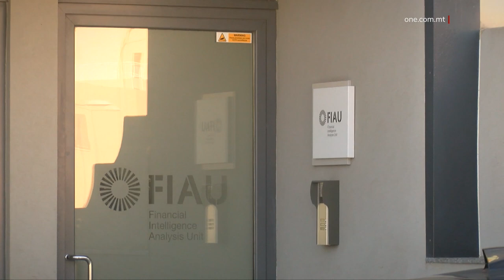TMIEN SNIN ĦABS WARA LI NSTAB ĦATI TA’ SERQA BL-ARMI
ONE.COM.MT • Se ngħaddu issa għal xi aħbarjiet mill-Qorti fejn fost l-oħrajn raġel ingħata sentenza ta’ tmien snin ħabs hekk kif instab ħati ta’ serqa bl-armi.
F’każ ieħor, Franċiż ġie mmultat elfejn u ħames mitt ewro wara li waddab żewġt iqtates fil-baħar.

FILMAT: ARKIVJI

Raġel ta’ 36 sena ġie kkundannat tmien snin priġunerija b’rabta ma’ serqa bl-armi li seħħet f’Awwissu 2019.
Fis-serqa, li seħħet ġewwa dar fil-Belt, anzjana ta’ disgħa u sittin sena kienet sofriet xi ġrieħi.
L-imputat kien seraq ammont konsiderevoli ta’ flus u apparat eletroniku.

L-AVUKATI TA' YORGEN FENECH B'TALBA QUDDIEM IL-QORTI

L-Avukati tas-suspettat mandant fil-qtil ta’ Daphne Caruana Galizia, Yorgen Fenech, talbu biex jiġu esebiti l-laptops u l-hard drives ta’ Caruana Galizia, fejn qalu li fihom hemm evidenza importanti li tipprova l-innoċenza ta’ Fenech billi tikkontradixxi l-evidenza ta’ Melvin Theuma.

Fir-rikors ippreżentat quddiem il-Qorti tal-Maġistrati, stqarrew li Theuma kien sostna li Fenech kien ġiegħlu isib lil xi ħadd biex joqtol lil Caruana Galizia għax kienet se tippubblika storja dwar zijuh.

It-talba, li kienet iffirmata mill-Avukati Gianluca Caruana Curran, Marion Camilleri u Charles Mercieca, argumentat li l-Pulizija kellha l-obbligu li tiġbor u tippreserva l-provi kollha relatati mal-qtil, kemm favur kif ukoll kontra l-akkużat.

JINGĦAD KIF EBDA BANK MALTI MA RIED JIFTĦILHOM KONT
Ir-ristoranti ta’ Albert Buttigieg u Florinda Sultana, li huma akkużati b’ħasil ta’ flus ma tħallewx jiftħu kontijiet tal-banek hekk kif dawn kienu soġġetti għal investigazzjoni mill-FIAU.
Dan ħareġ fil-Qorti hekk kif kompliet il-kumpilazzjoni tal-evidenza kontra ż-żewġ akkużati fejn instema’ kif wara li kienu arrestati s-sena l-oħra, ebda bank m’aċċetta li jiftaħ kont għar-ristoranti u għalhekk kellhom jaħdmu biss bi flus kontanti.
Fil-Qorti xehdu wkoll tmien ħaddiema ta’ Capo Mulini, li għarfu lil Buttigieg bħala l-imgħallem. Huma qalu li kienu jitħallsu f’forma ta’ trasferiment bankarju mill-kumpanija ta’ Buttigieg jew bi flus kontanti.

MULTA TA’ €2,500 WARA LI WADDAB ŻEWĠ QTATES FIL-BAĦAR
Franċiż ta’ 21 sena ngħata multa ta’ €2,500 wara li ammetta li waddab żewġt iqtates fil-baħar f’San Ġiljan.
Brieux Reungoat ammetta li kkawża tbatija bla bżonn lil żewġt iqtates meta waddabhom fil-baħar f’San Ġiljan.
Il-Qorti semgħet kif kienu żewġ uffiċjali tal-komunità li salvaw liż-żewġt iqtates u għamlu rapport dwar il-każ.
Meta ġiet biex tagħti s-sentenza, il-Maġistrat Donatella Frendo Dimech qalet li mġieba bħal din hi waħda li m’għandha qatt tiġi aċċettata b’mod partikolari fuq annimali li huma innoċenti.
Spjegat dwar kif wieħed jittratta lill-annimali sservi bħala mera dwar kif wieħed lest jaġixxi fis-soċjetà.

KUMPENS TA’ €8,518 WARA LI DAĦAL F’ŻEWĠ KAROZZI
Roderick Cilia, li fl-elfejn u tnax baqa’ dieħel f’żewġ vetturi f’Ħal Għaxaq ġie ordnat jagħti tmint elef, ħames mija u tmintax-il ewro lis-sid tal-vetturi.
Fil-Qorti Ċivili nstema’ kif iż-żewġ vetturi kienu qed jintużaw minn Jeamik Lifts Limited. Johan Azzopardi, li fetaħ din il-kawża, sostna kif Cilia ma riedx iressaq claim mal-kumpanija tal-assigurazzjoni tiegħu, u għalhekk kellu jiftaħ waħda Azzopardi stess.
Kompla jgħid kif il-vetturi ma setgħux jintużaw għal tliet xhur u b’hekk il-kumpanija tilfet tlett elef ewro, filwaqt li l-ħsara fiż-żewġ vetturi kienet ta’ tmient elef u ħames mitt ewro.
Il-Qorti nnutat li l-karozzi ma kinux ipparkjati f’post ħażin, u għalhekk Cilia kien responsabbli tal-inċident, iżda t-talba sabiex jiġi kkumpensat tlett elef ewro li tilfet il-kumpanija ma ntlaqgħetx.